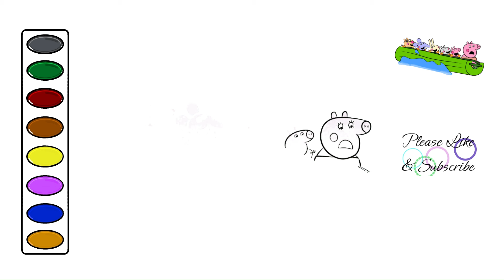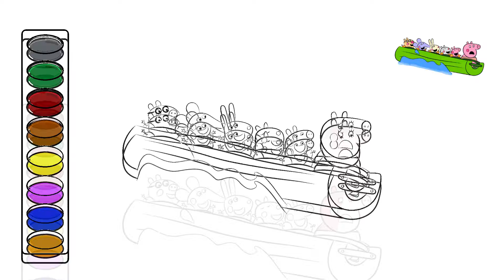Peppa Pig Water Splash drawing and coloring video